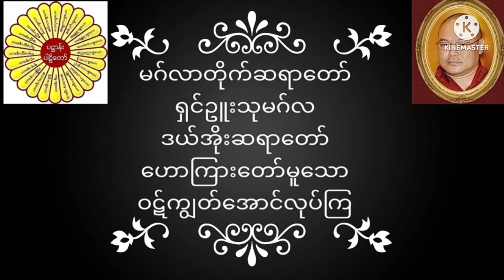မဂ်လာတိုက်ဆရာတော် ရှင်ဥူးသုမဂ်လ(ဒယ်အိုးဆရာတော်) ဟောကြားတော်မူသော ဝဋ်ကျွတ်အောင်လုပ်ကြ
မဂ်လာတိုက်ဆရာတော် ရှင်ဥူးသုမဂ်လ(ဒယ်အိုးဆရာတော်) ဟောကြားတော်မူသော ဝဋ်ကျွတ်အောင်လုပ်ကြ တရားတော်